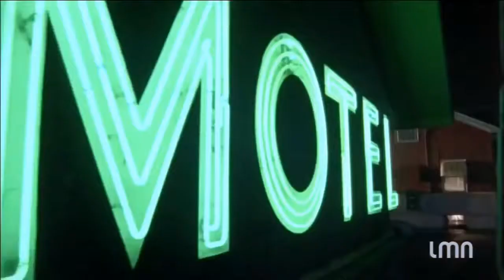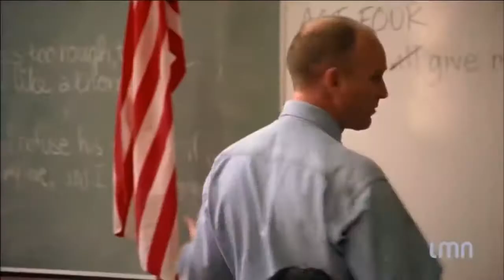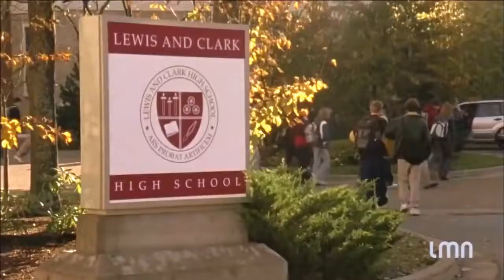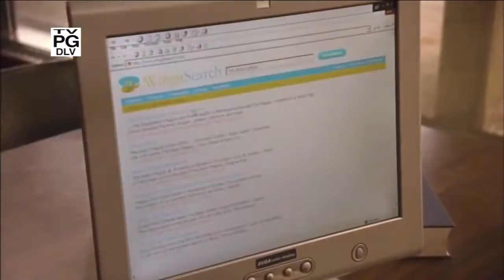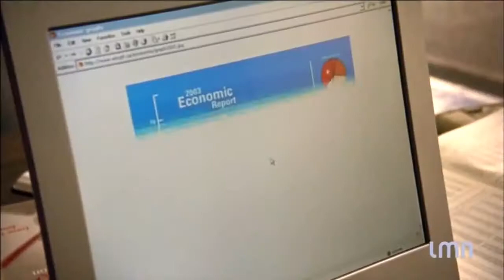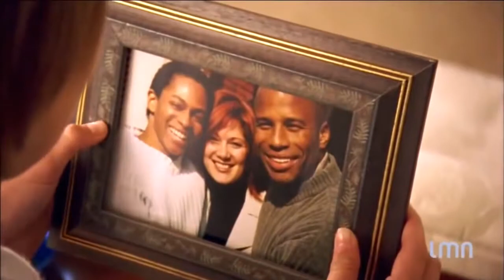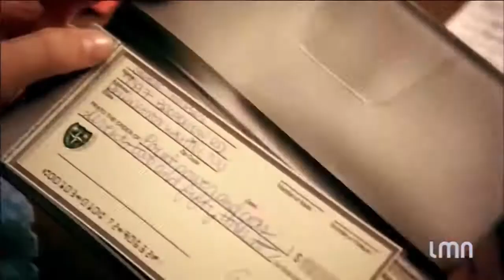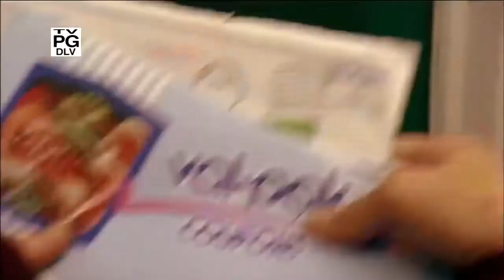✱Gracie s Choice ✱ Lifetime Movie ✱ New movies 2016